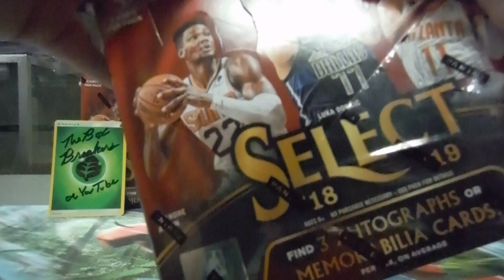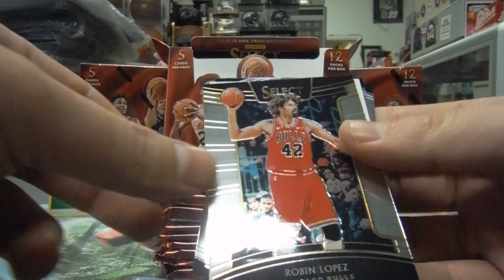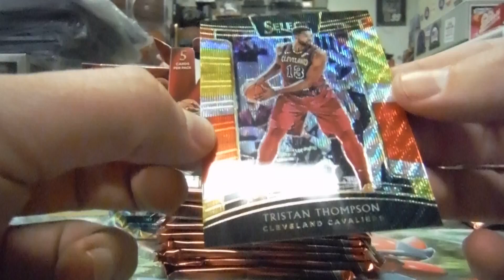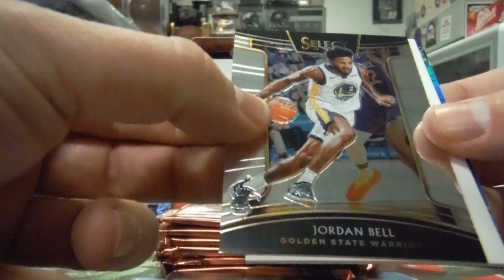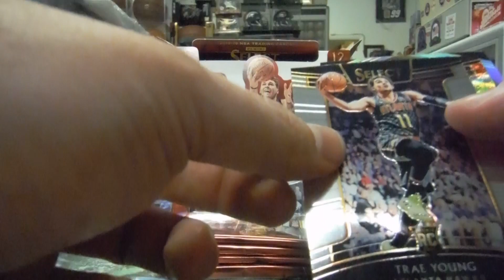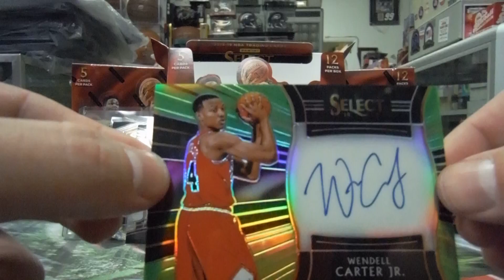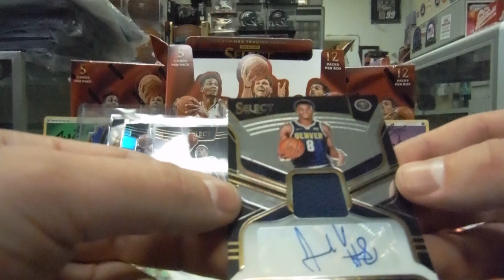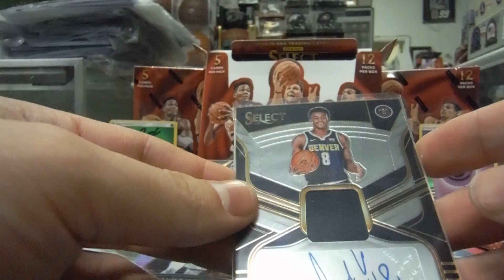2018/19 Panini Select NBA Basketball HOBBY Box Opening with Mr 505 Live at our Local Card Shop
2018/19 Panini Select NBA Basketball HOBBY box (12 pk)

Big thanks to Justin Mr 505 and Joe over at AZ Trading Cards, thank you!!